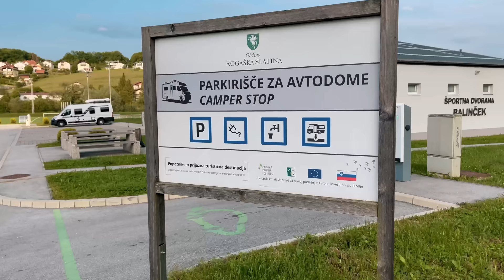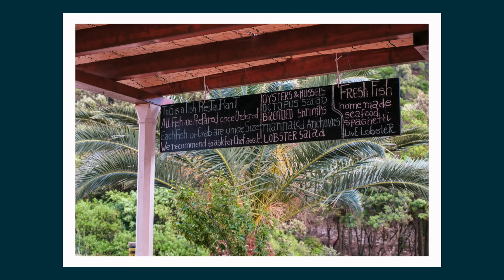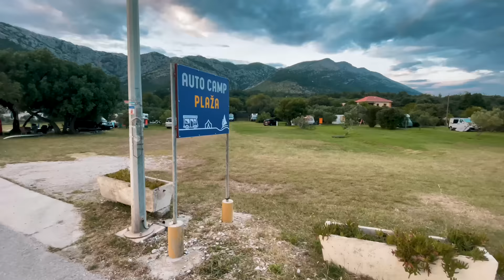KROATIEN: ÜBERTEUERT nach EURO-EINFÜHRUNG? Unsere Erfahrung im Süden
Wir brauchen Pause, und die holen wir uns in Kroatien. Das gibt uns die Gelegenheit herauszufinden, welche Auswirkung die Euro-Einführung auf Reisen nach Kroatien hatte. Ist Kroatien nun komplett überteuert? Und wie voll ist Kroatien? Wir finden es Ende Mai/Anfang Juni heraus.